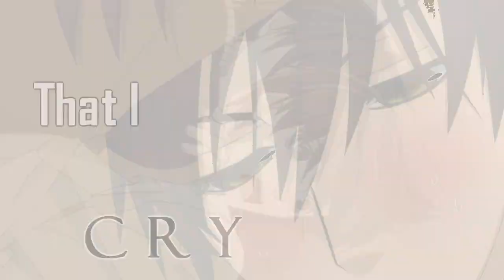Sekai-ichi Hatsukoi (Takano x Ritsu) - Everytime we touch [Mep Part]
Hi everyone! :D It has been such a long time since I've last made a video as I had really been busy...  So I went on ahead to join this mep hosted by OtakuLove92 as I'm currently watching Sekai-ichi Hatsukoi and had this inspiration! ^^ Hope all of you like it! :D Enjoy~
Warning: Yaoi/Shounen-ai (Boy x Boy love)